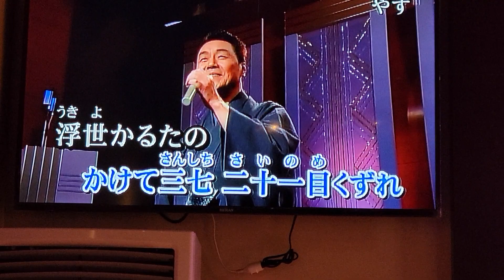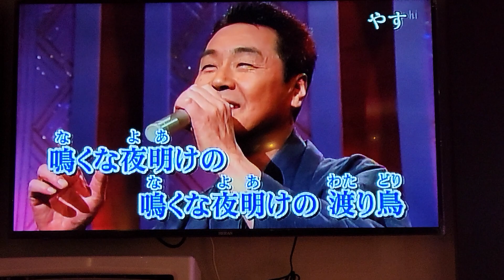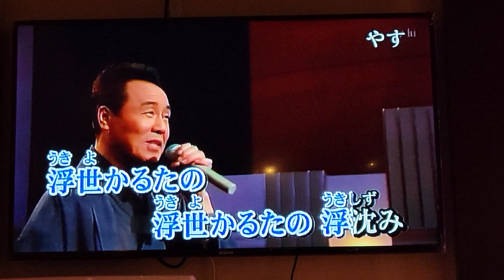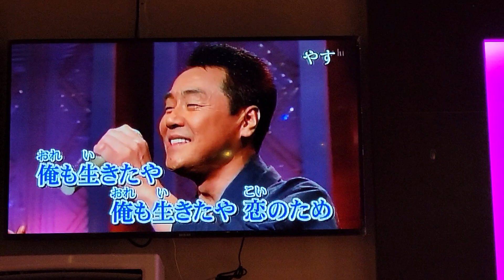流転(五木ひろし)呉文智(桜沢練歌坊)